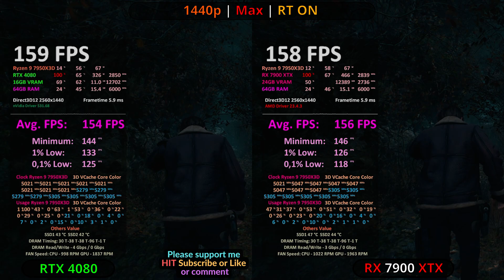RTX 4080 vs RX 7900 XTX TEST in 12 GAMES / DLSS 3 FSR / 1080p 1440p 4K / Ray Tracing / R9 7950X3D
Benchmark AMD Radeon RX 7900 XTX vs NVIDIA GeForce RTX 4080 TEST in 12 GAMES with DLSS 3 vs FSR at 1080p 1440p 4K + Ray Tracing + AMD Ryzen R9 7950X3D.

Buy/Check prices relevant products from Amazon below:
RX 7900 XTX 24GB
RTX 4090 24GB
RTX 4080 16GB
RTX 4070 Ti 12 GB
RTX 4070 12 GB
RTX 4060 Ti 8GB

🕐 Timestamps:
00:00 Cyberpunk 2077
00:45 God of War
01:30 Spiderman Miles Morales
02:15 Forza 5
03:00 CoD: MW2
03:45 AC: Valhalla
04:30 Shadow of The TombRaider
05:15 RDR2
05:59 Far Cry 6
06:45 Horizon Zero Dawn
07:30 Resident Evil 4
08:15 Witcher 3 Next-Gen

🖥 PC 4K+8K UHD SETUP
RAM: 64GB - 4x G.Skill Trident Z5 Neo 16GB DDR5 6000MHz CL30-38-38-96-T1
MB: Asus ROG Strix X670E-E Gaming
Zdroj: GIGABYTE UD1000GM PG5 ATX 3.0 1000W
SSD: WD Blue SN570 1TB + Crucial P3 Plus 4TB
OS: Windows 10 Home 64 bit